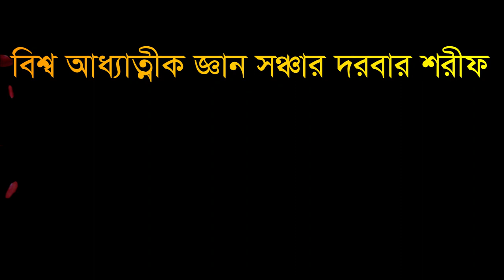,ফাতেমা আলীর রতি মতির রহেস্য ভাংলেন ,fatema alir roti motir rohesso vanglen